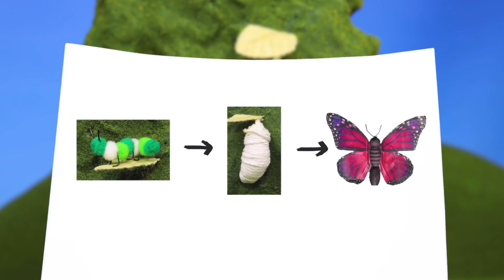Teletubbies NOUVEAU | Les Tubby Toast | Stop Motion Épisode Complet